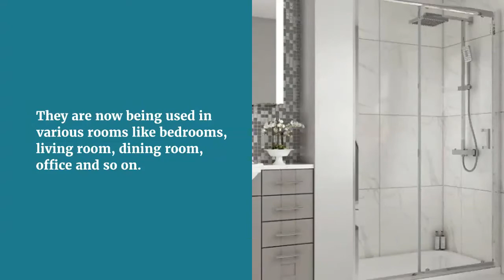One of the things that are making a splash is the increasing popularity of internal